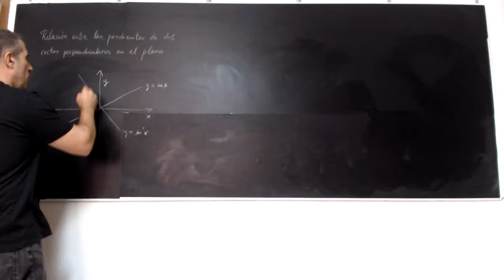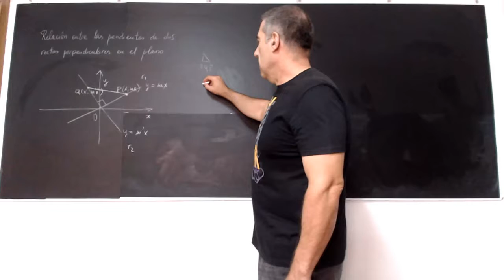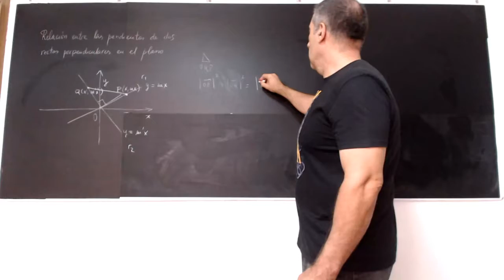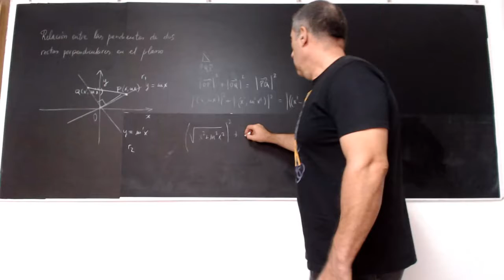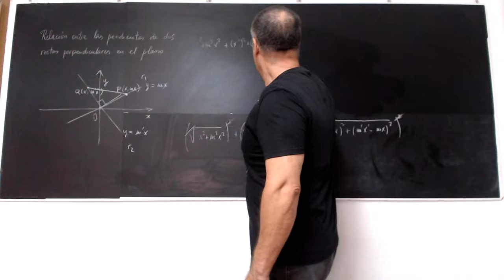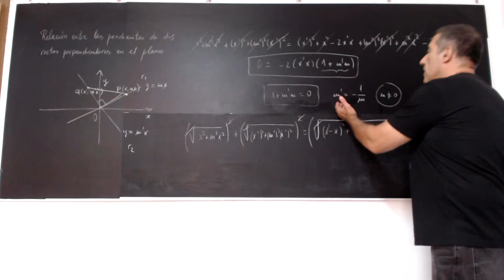EcuacionesRecta2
Explicación sobre relación entre pendientes rectas perpendiculares